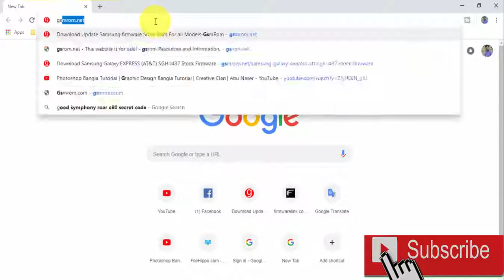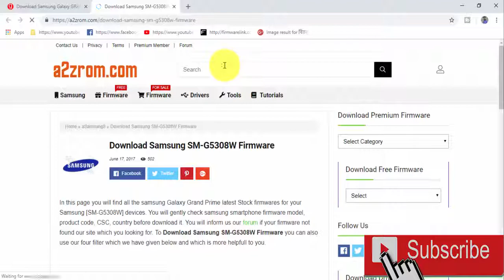Download Samsung Galaxy GRAND PRIME SM G5308W Stock Firmware